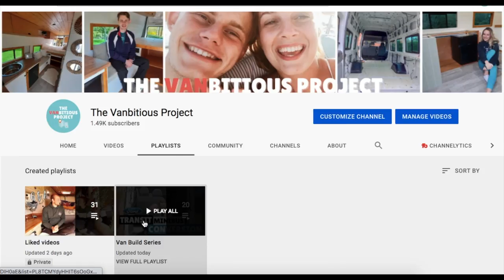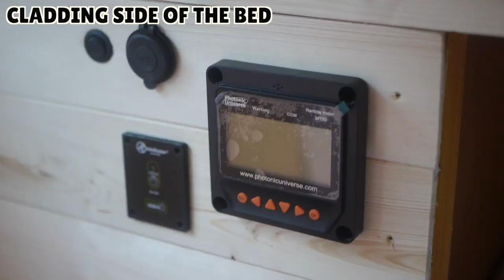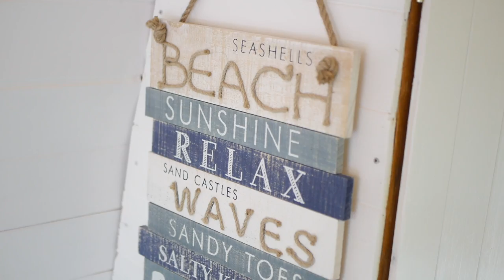Minibus Campervan Conversion / FULL TIMELAPSE in 10 Minutes / DIY Van Self Build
And our Ford Transit Minibus Campervan Conversion Full Timelapse video is finally out! From purchasing our 17 seater ford transit minibus in late November 2020, till now, mid May 2021, we have worked so hard to get this project done.